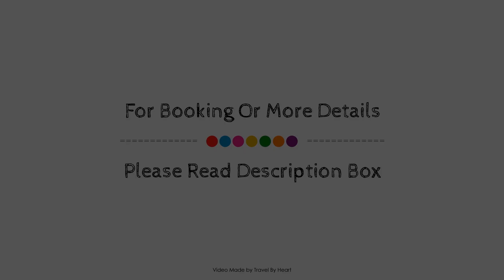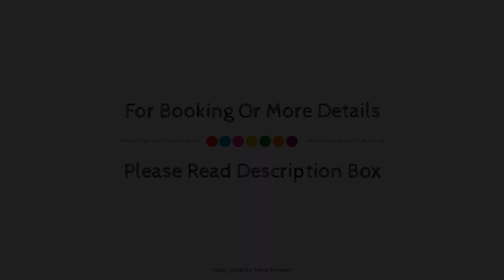Hotel Posada Quinta Las Flores, Cuernavaca, Mexico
About Property:
Ideally located in the prime touristic area of Jiutepec, Hotel Posada Quinta Las Flores promises a relaxing and wonderful visit. Both business travelers and tourists can enjoy the hotel's facilities and services. Take advantage of the hotel's luggage storage, meeting facilities, family room, restaurant, laundry service. Guestrooms are fitted with all the amenities you need for a good night's sleep. In some of the rooms, guests can find air conditioning, balcony/terrace, telephone, fan, television LCD/plasma screen. The hotel offers various recreational opportunities. For reliable service and professional staff, Hotel Posada Quinta Las Flores caters to your needs.
Searching For
1. Hotel Posada Quinta Las Flores - Cuernavaca
2. Hotel Posada Quinta Las Flores - Cuernavaca Virtual Tour
3. Hotel Posada Quinta Las Flores - Cuernavaca Rooms
4. Hotel Posada Quinta Las Flores - Cuernavaca Amenities
5. Hotel Posada Quinta Las Flores - Cuernavaca Videos
6. Hotel Posada Quinta Las Flores - Cuernavaca Offers
7. Hotel Posada Quinta Las Flores - Cuernavaca Deals
Audio Credit:
Track Title: Reasons To Hope
Artist: Reed Mathis